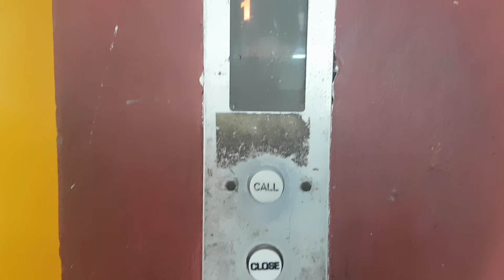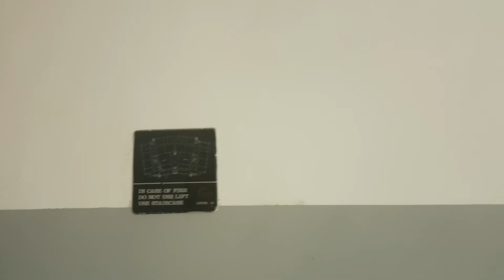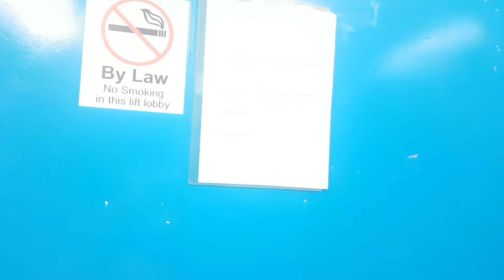Ride on Old Toshiba Cargo Lift @ Lam Soon Industrial Complex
Location : Lam Soon Industrial Complex
Lift : Toshiba
Status : Original
ft Ot_lexan